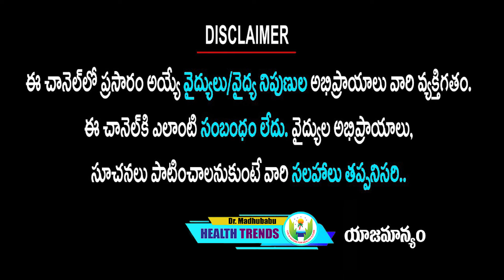పుల్లగా ఉండే ఈ పొడిని రోజూ తీసుకోండి, దీని ఉపయోగాలు తెలిస్తే ఆశ్చర్యపోతారు |DrMadhuBabuHealthTrends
పుల్లగా ఉండే ఈ పొడిని రోజూ తీసుకోండి, దీని ఉపయోగాలు తెలిస్తే ఆశ్చర్యపోతారు

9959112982 కి వాట్సప్ చేస్తే చాలు డాక్టర్ గారు మీరు ఫ్రీగా సలహా ఇస్తారు.